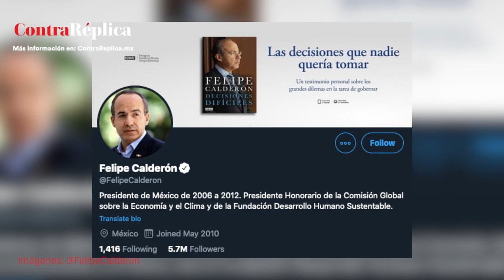El mejor policía de México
Al condecorado de Calderón, le salieron trapitos que debe explicar ¿de verdad el expresidente no sabía nada?